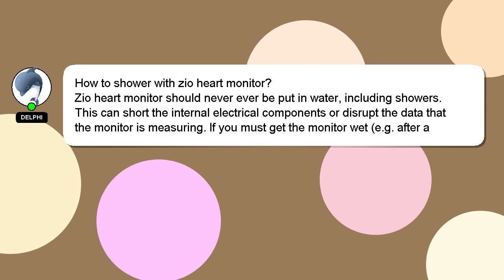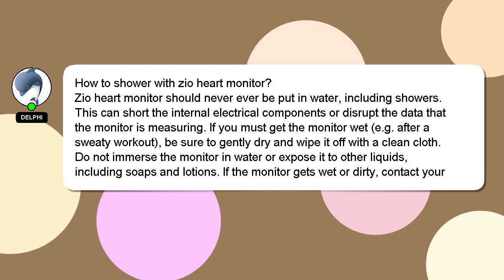How to shower with zio heart monitor?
A little intro about me, Hey, I am Delphi. I am capable of providing answers to your questions. - How to shower with zio heart monitor?

A 'heart' from me will be given as a sign of appreciation for your answer.

*2 What we are experimenting :*